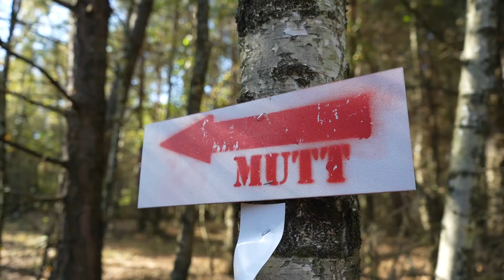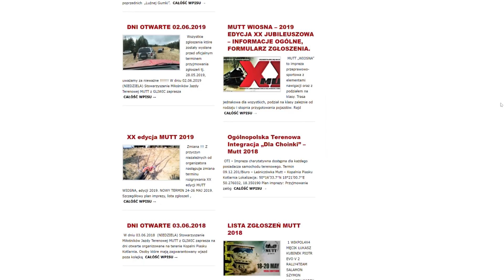Jesienny MUTT 2021 w Terenwizji